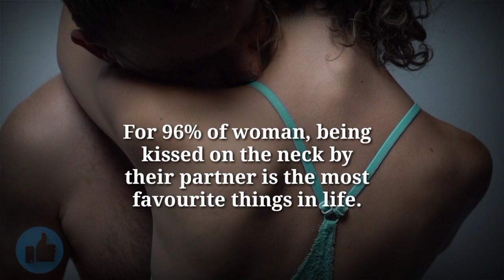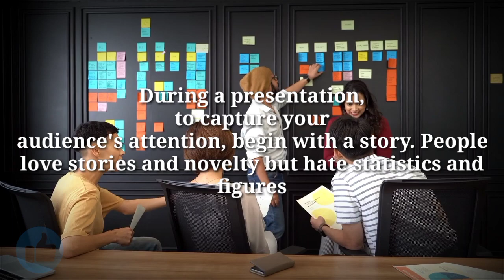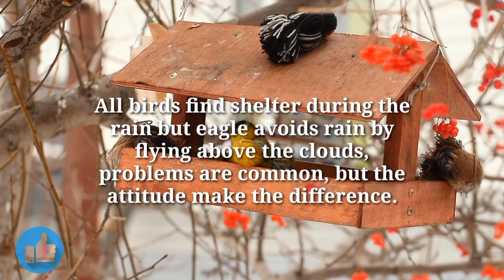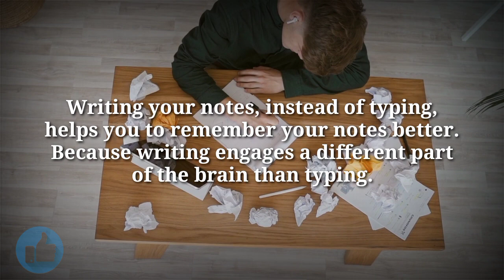COOLEST PSYCHOLOGY FACTS❤❤ | BVN Nayak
coolest psychology facts
cleaver psychology facts

Search🔍 terms :
psychology facts
psychology says,
psychology says facts,
psychological facts,
psychological facts about human behavior,
human psychology,
psychological,
psychology,